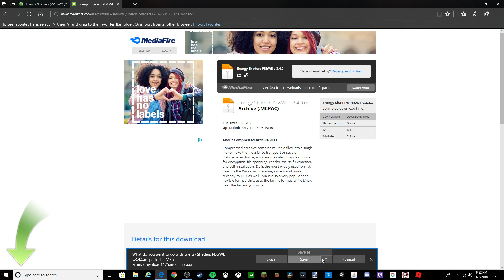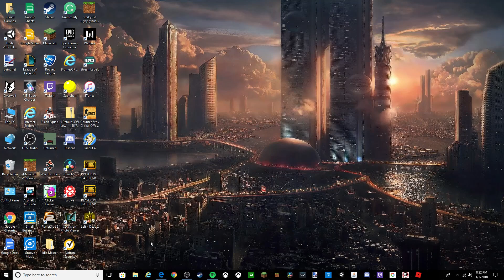HOW TO INSTALL SHADERS ON MINECRAFT WINDOWS 10 EDITION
In this video/tutorial, I'll be showing you how to download a shaders resource pack to your Minecraft Windows 10 Edition. Don't worry, it is completely safe.